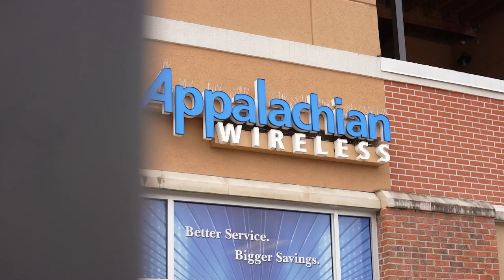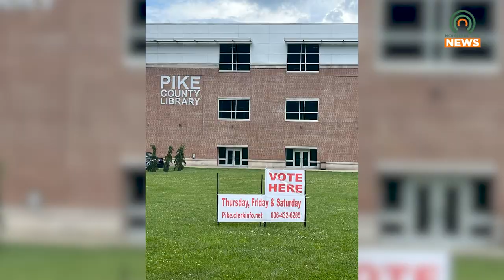May 18, 2024, is the Last Day for Early Voting in Pike County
Saturday, May 18, 2024, is the last day for early voting in Pike County.